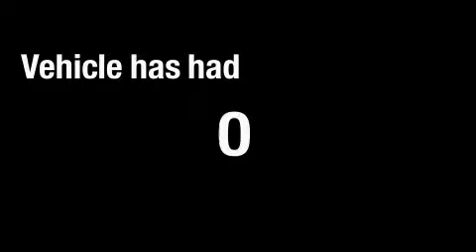Preowned 2007 Mercedes-Benz C230 Sport Santa Monica CA 90403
W.I. Simonson

 Year: 2007
 Make: Mercedes-Benz
 Model: C230
 Engine: 2.5L V-6cyl
 Trans.: 6-speed manual
 Exterior: Silver
 Miles: 11,075
 Interior: Gray